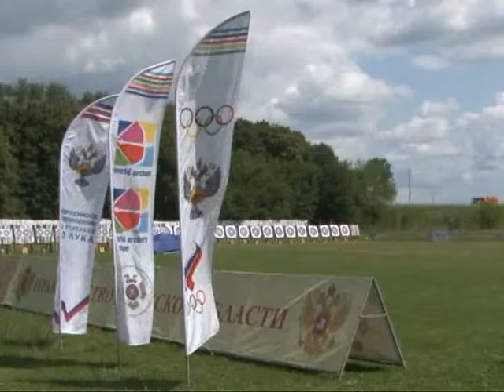Второе дыхание 250715